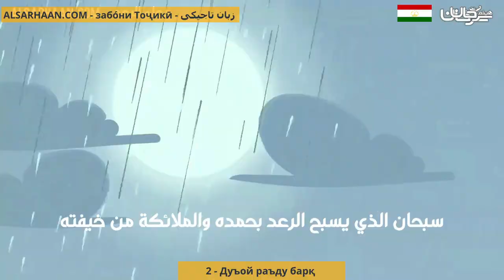2 Дуъой раъду барқ